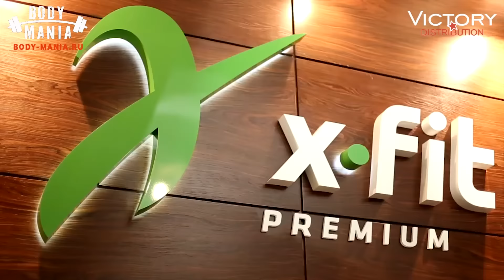"ТЫ В ТЕМЕ" бицепсы выходят на старт!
Body-Mania.ru - информационный портал BODY MANIA

"ТЫ В ТЕМЕ" попы и бицепсы выходят на старт!